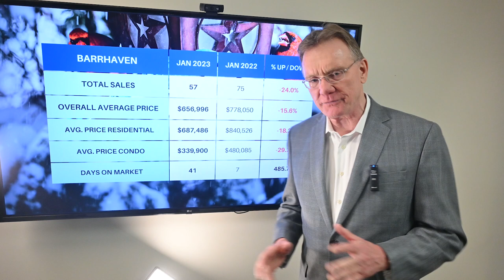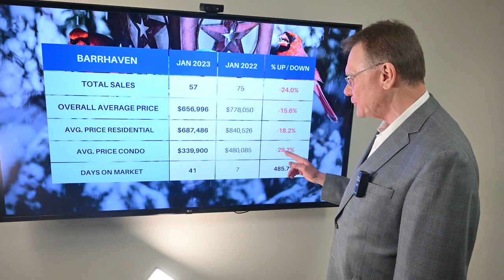Barrhaven Real Estate Update Jan. 2023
🏠💲🔽Housing Market Update for Barrhaven, February 2, 2023: There were a total of 57 home sales in Barrhaven in January 2023, down 24.0%. 52 sales were freehold homes, vs 62 and 5 sales were condos, versus 13 last year.

The average price for a home in Barrhaven is $656,996, down 15.6% over last year. This includes both houses and condos.

The average price for a Freehold House in Barrhaven in January was $687,486, down by 18.2%. This includes detached houses, townhomes and semi-detached homes.

The average price for a condo in Barrhaven in January was $339,900, down by 29.2%. This includes all types of condos, apartments, townhomes and stacked style.